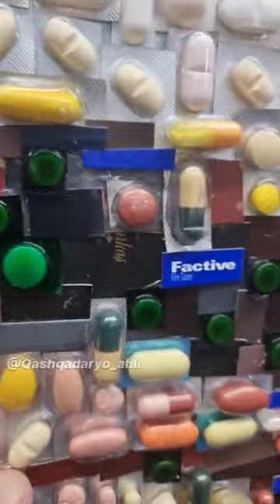tri YaaD Ati he